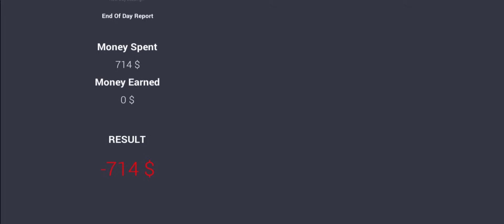How To Win All Drag Race In Car For Saler Simulator Dealership || New Update New Trick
Car For Sale Darg Race Ferrari Vs Nissan GTR
Car For Sale Darg Race Nissan GTR Vs Lomborgini
Car For Sale Darg Race With Ferrari
Pc Wala Car For Sale Darg Race